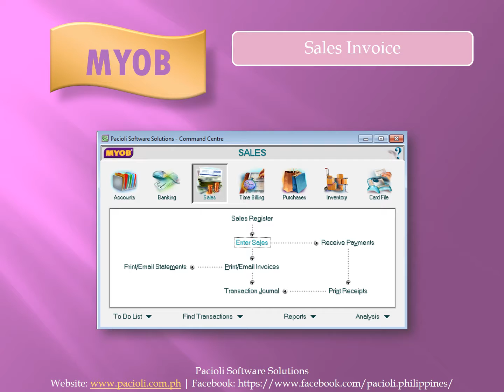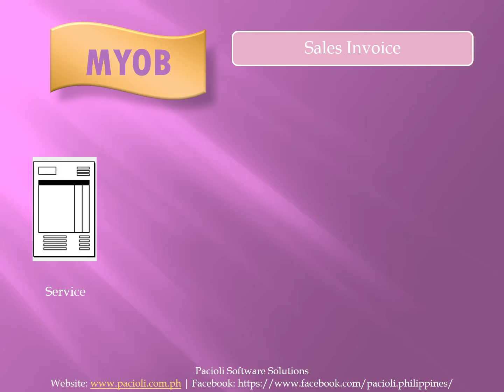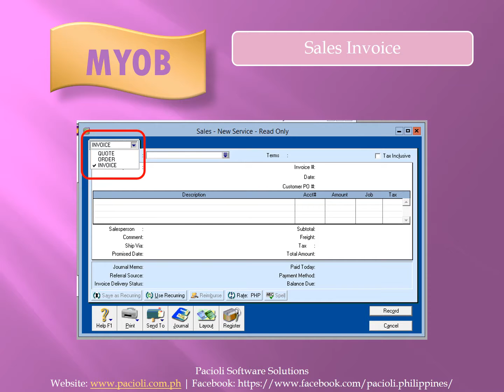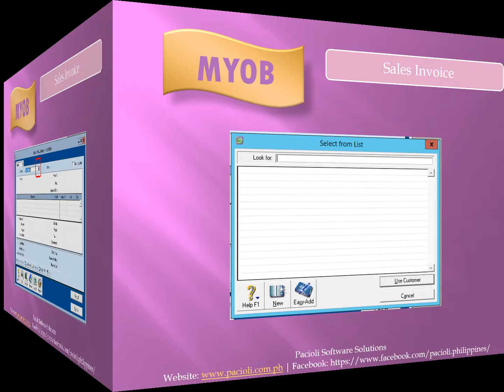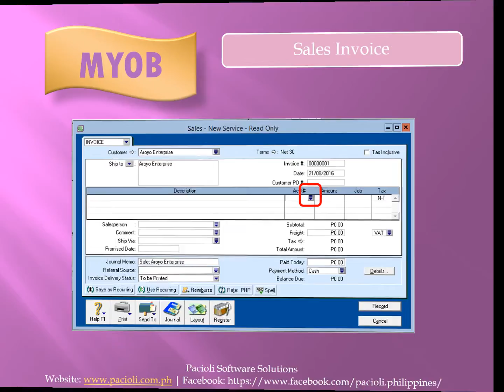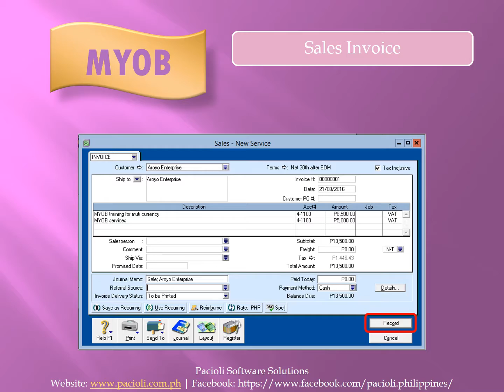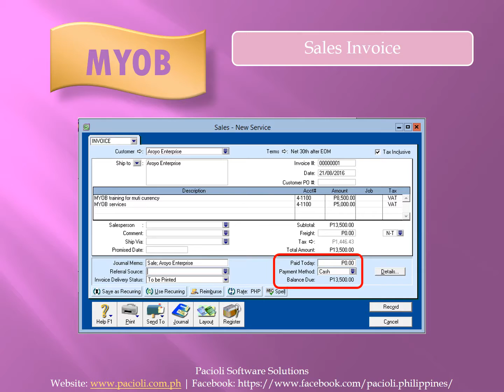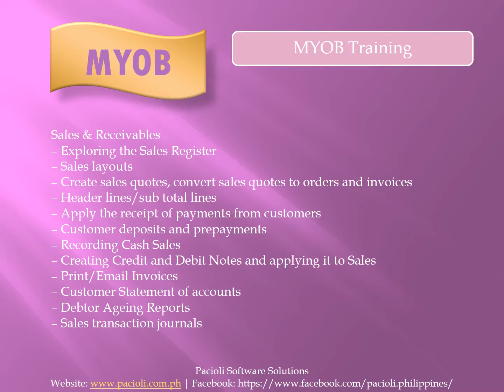MYOB Sales Invoice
How to create a sales invoice in MYOB